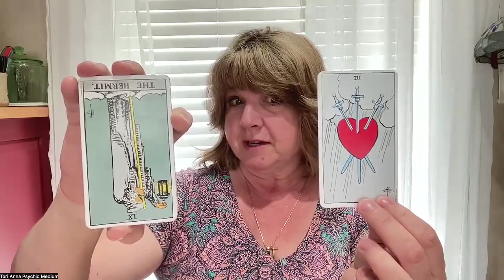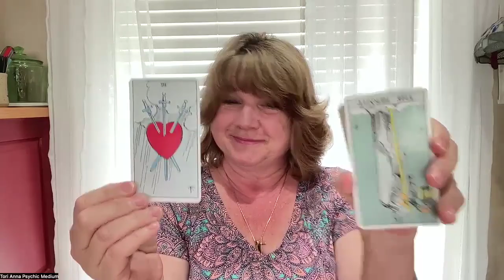COD 7.18.24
Feel like its time to come out of your shell? Feeling heartache Who is edgar